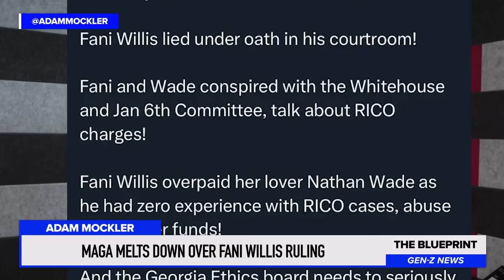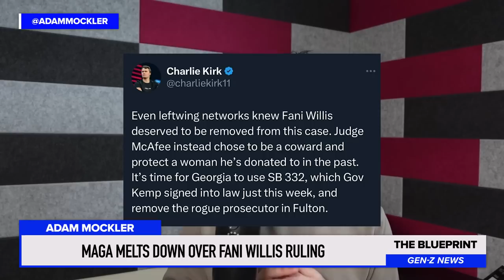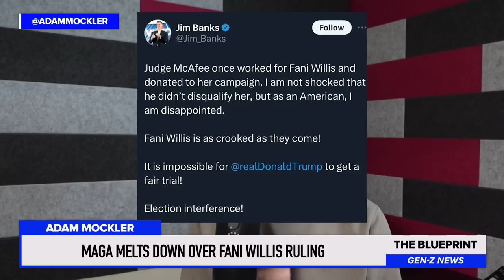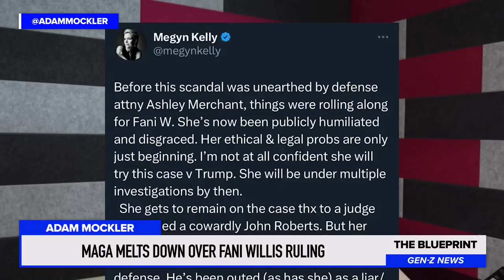MAGA MELTS DOWN over NEW Court Ruling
Just days after Judge McAfee threw out 6 charges in Trumps Georgia RICO case, MAGA has gone from praising him as the most fair judge ever, to calling him a 'partisan hack'. Adam Mockler breaks it down.

Adam Mockler - amock